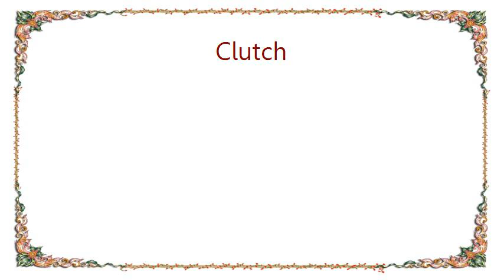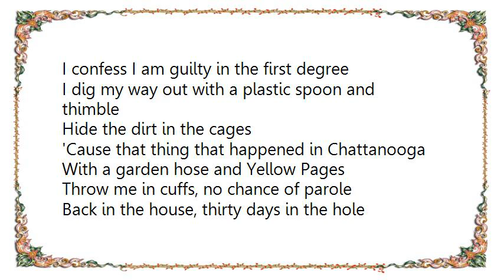Clutch - Your Love Is Incarceration Lyrics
[Lyrics Clutch - Your Love Is Incarceration]
I make my move when the tower guards are changing
Camouflage and evasion
One minute later, I'm back in your paddy-wagon and receiving, uh, re-education

Throw me in cuffs, no chance of parole
Back in the house, thirty days in the hole
Segregate me from the local population, your love is, uh, incarceration

Hey, no justice to be had, you feel me?

I'd cop a plea to larceny and public nuisance
Conspiracy and sedition
But that thing that happened in Chattanooga
I'm just asking for forgiveness

Hey, no justice to be had, you hear me?

As to the charges of verbal arson
Before the court, hey, how do you plead?
As to the charges of getting down
To all the charges that are laid before me
I confess I am guilty in the first degree

I dig my way out with a plastic spoon and thimble
Hide the dirt in the cages
'Cause that thing that happened in Chattanooga
With a garden hose and Yellow Pages

Hey, no justice to be had